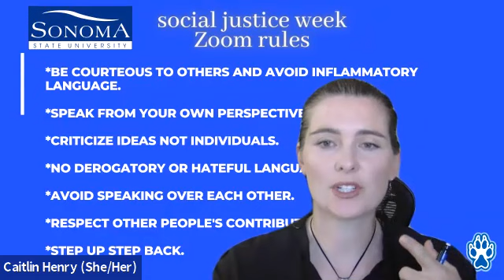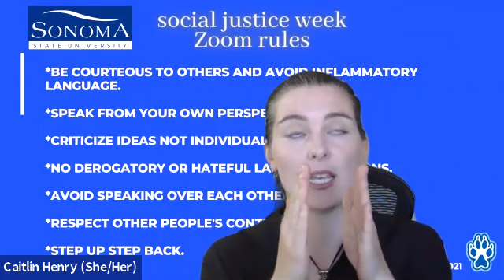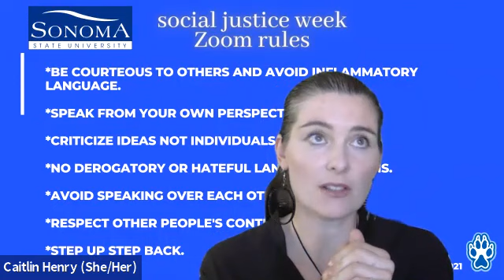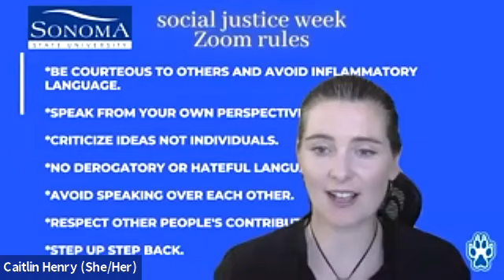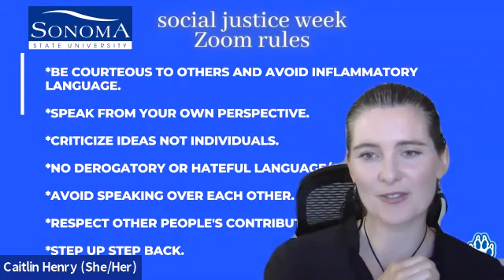SJW 2021 Part 16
Social Justice Week 2021